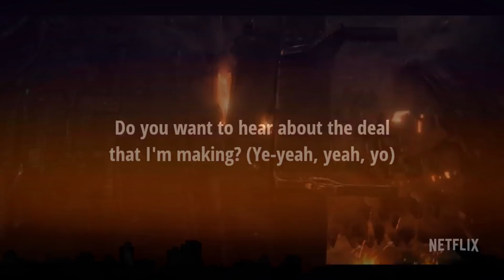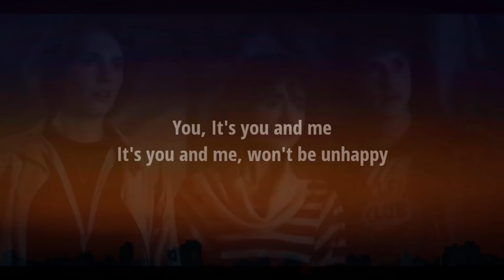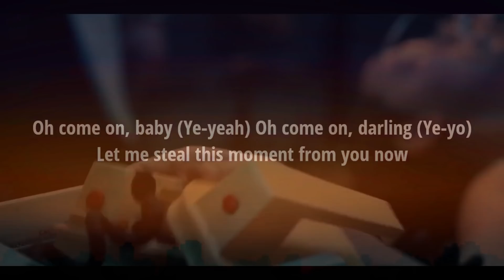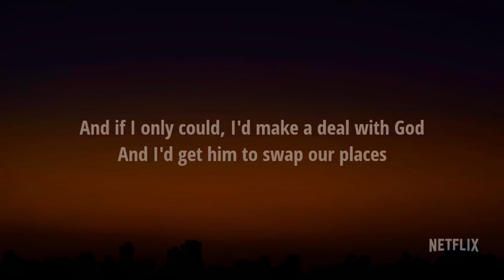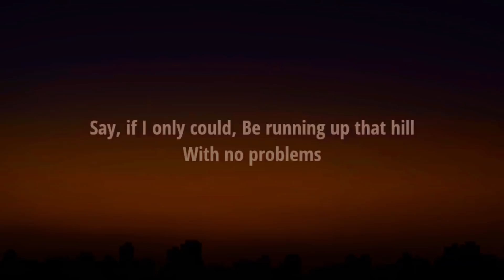Kate Bush- Running Up That Hill - lyrics - Stranger Things Season 4 -Trailer